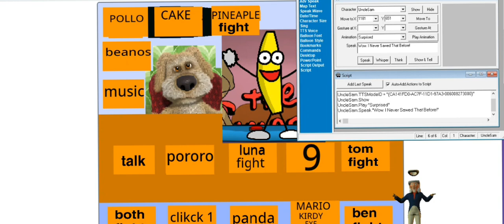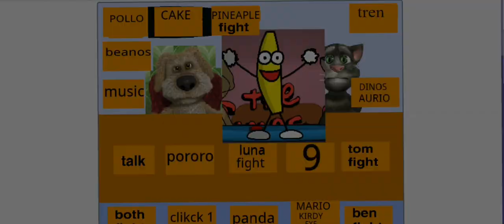MSAGENT Plays Talking Tom And Ben News - Episode 7